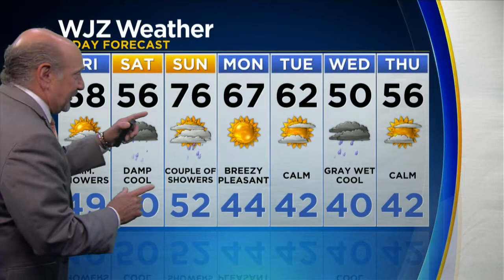Marty Bass Has Your Friday Forecast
Clouds give way to some sun, 68 in Baltimore.